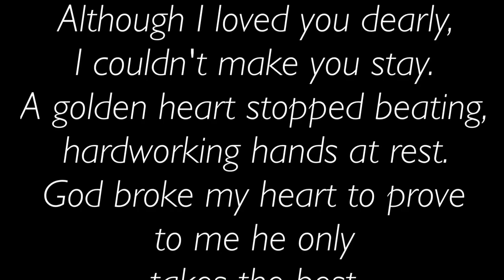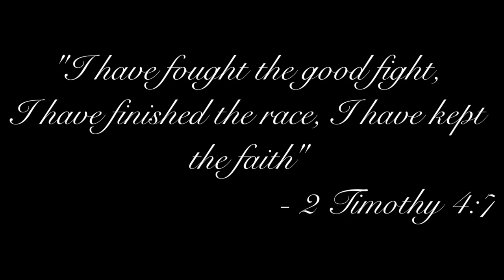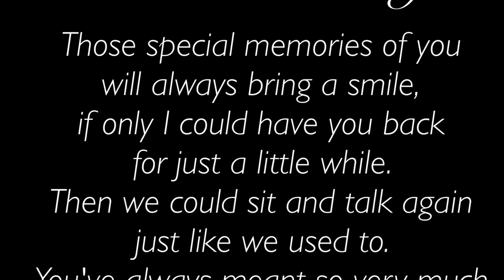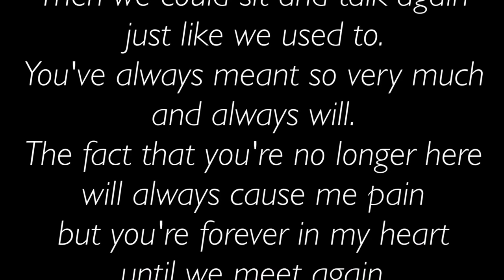John Ortega Tribute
Heaven was needing a hero- Jo Dee Messina
Grandpa ( tell me 'bout the good old days) - The Judds